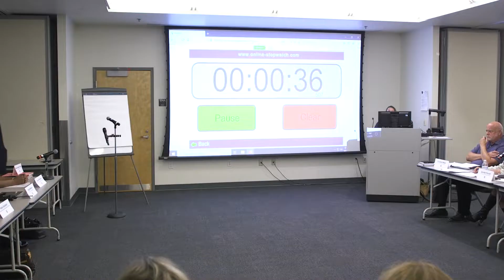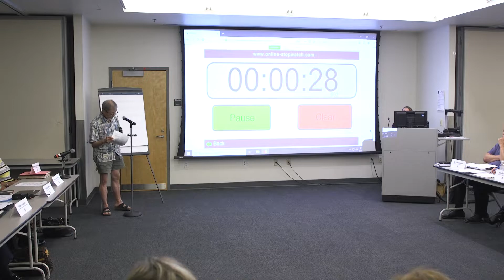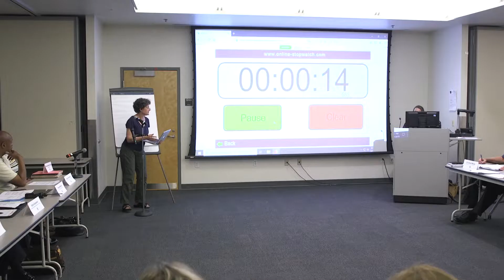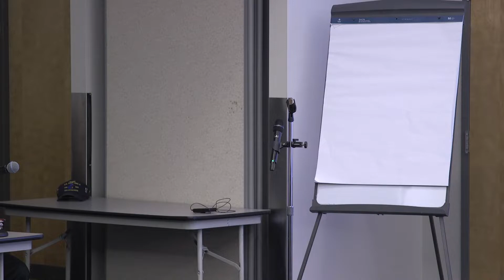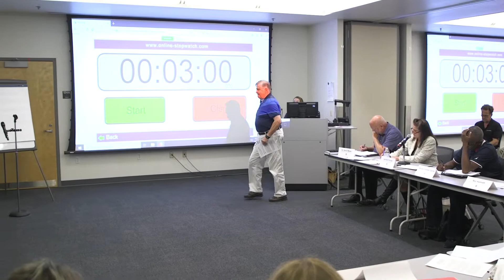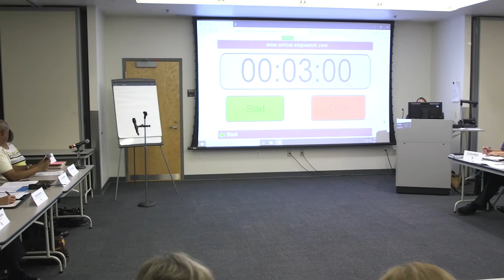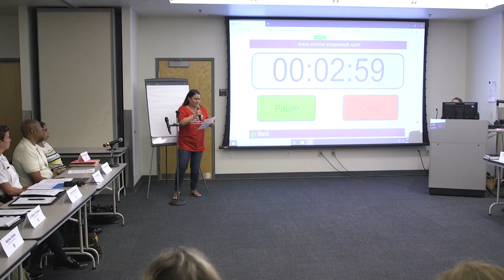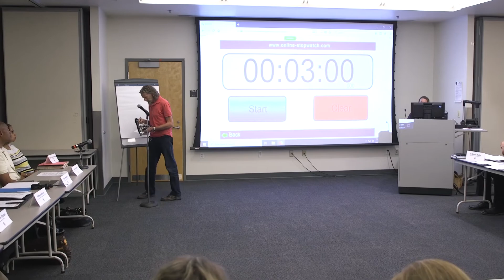Gun Violence Prevention Task Force Public Comments